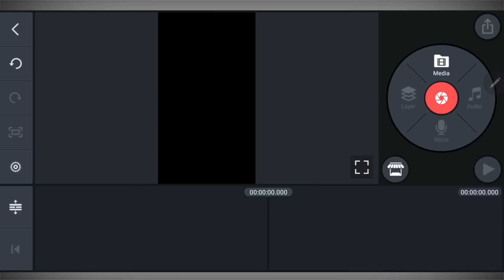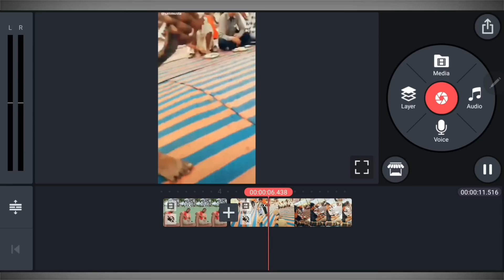Sapne Main Patta Batne wali Funny Video || TikTok New Trend || Jsr ka Londa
Dosto Is Video Me Maine Aap ko Bataya Hai Ki Kis Tarah Se Aap Kinemaster Ki Help Se Sapne Main Patta Batne wali Video Banaa Sakte Hain Ummeed Hai Aapko Ye Video Pasand Aayegi.

Ye Kali Kali Aankhen tik tok || TikTok New Trend || 2 Minute me Banaye | Jsr ka Londa

TikTok par Kapdre ka Rang Badle || TikTok New Trend || Clouth Colour Changing Video | Jsr ka Londa

Tumse Dil Laga ke Din Raat Rote Hai || TikTok Sky Girl Background Video Kaise Banaye | Jsr ka Londa

Maya Tune o Jana Deewana kiya Hai || TikTok Sky Girl Effect video kaise Banay | Jsr ka Londa

MY GEARS

DSLR Camera
Smart Phone Camera